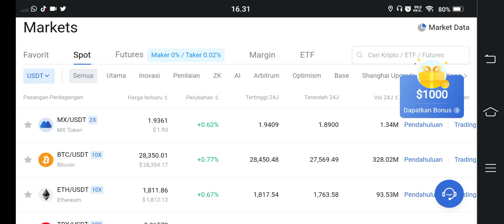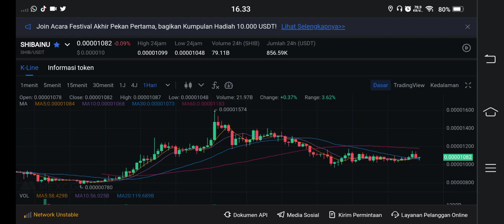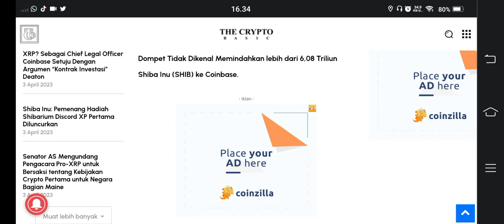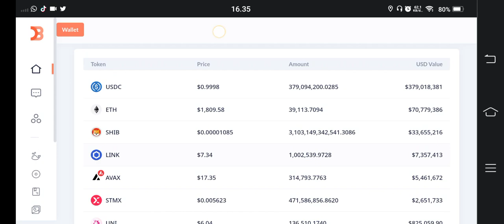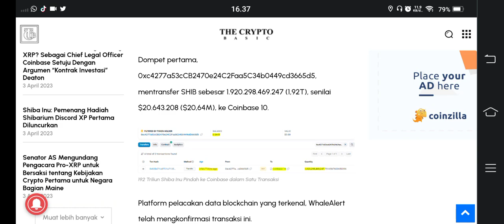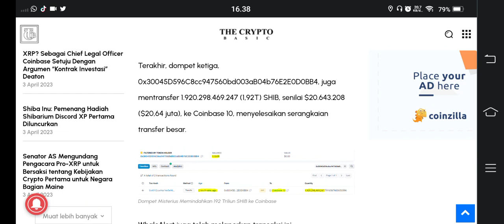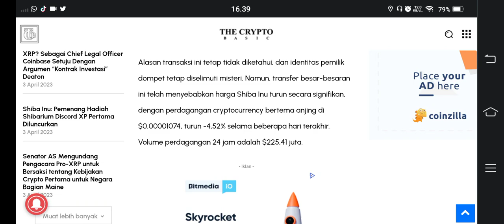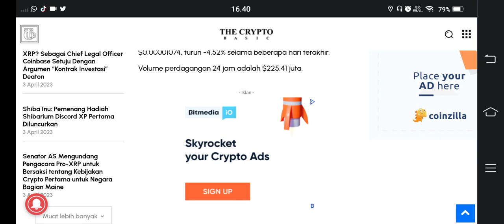REAL FAKTA..!! CUT LOSE SHIBA 6.080.000.000.000..!!!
BINANCE

GATE.IO

MEXC

TOKOCRYPTO